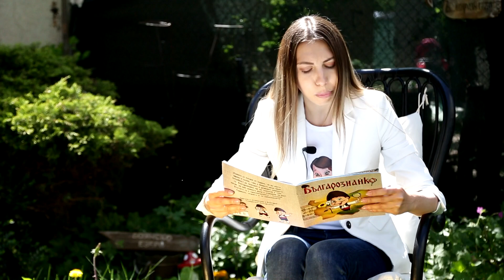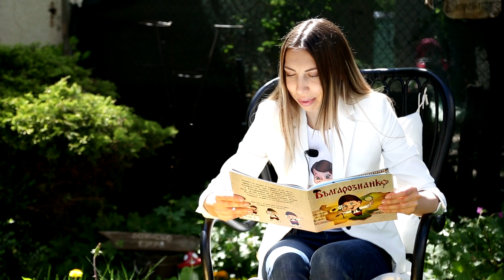"Послушай Българознайко": Орфей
„Планината Родопи е прочута със своите народни песни и ангелогласни певци. Преди хиляди години там се е родил първият сред първите - тракиецът Орфей. Славата на Орфей се носела из цяла Тракия. Хората казвали, че с музиката си можел да лекува болести и да укроти дори буйна река...”